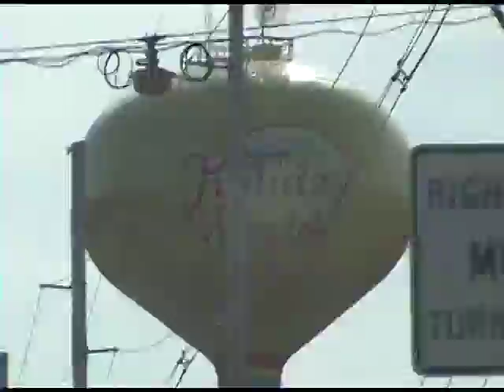Holiday World trip (BETTER QUALITY)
same vid. better quality